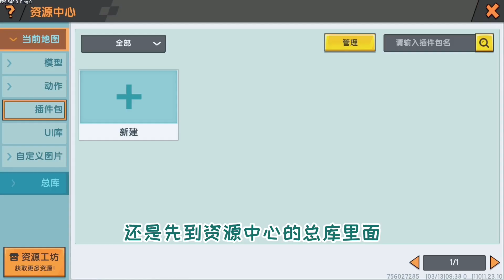迷你世界魔物生存1：魔性的新玩法，生物掉落材料，实现财富自由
大家好，我是卡卡大师兄的小师弟豆豆~
很高兴来到这里~
在这里也能和大师兄一起愉快的游戏哦~
玩出创造力，益智有趣，激发无限想象~

迷你世界 沙盒游戏 迷你世界生存 本频道内的所有视频和素材均以合法合规，绝对遵守youtube社区准则